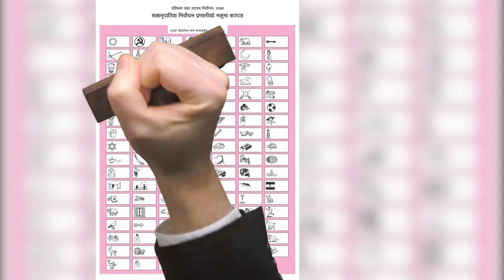Capital TV HD l निर्वाचन महासंग्राम । क्यापिटल मिडिया ग्रुपको FM, TV तथा अनलाईन मार्फत प्रत्यक्ष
यस टेलिभिजनद्वारा अपलोड गरिएका कुनैपनि भिडियो सामाग्रीहरु कुनैपनि युट्युब च्यानल, टेलिभिजनको अनलाइन संस्करण वा कुनैपनि मिडिया पुनः प्रकाशन/प्रसारण गर्न निषेध गरिएको छ । यदि कुनै संस्था वा व्यक्तिले उक्त कार्य गरेमा प्रतिलिपि अधिकार ऐन २०५९ आकर्षित हुनेछ । त्यसरी प्रकाशित/प्रसारित गरेको पाइएमा कानुनी प्रक्रिया बढाइनेछ । यदि तपाईलाई हाम्रा सामाग्रीहरु मन परेको खण्डमा कुनैपनि वेभसाइट तथा सामाजिक सञ्जालहरुमा शेयर गर्न भने सक्नुहुनेछ ।